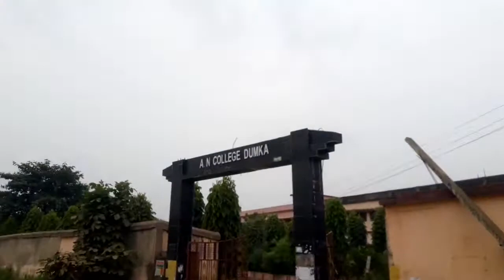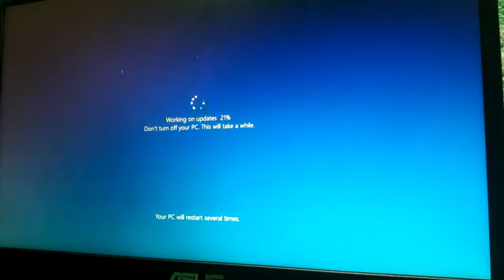Vlog : A N College Dumka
@ Banda Party Official

Johar Everyone
 This is Sujeet Tudu & It is life style sharing vlog.
In which I will show you the things which belong to village.

I will upload all the vlogs in Hindi & Santhali Language for u all &
So Please like all my the videos & support.

My Tripod

Selfi Stick

Santhali Vlogs,

Village Vlogs